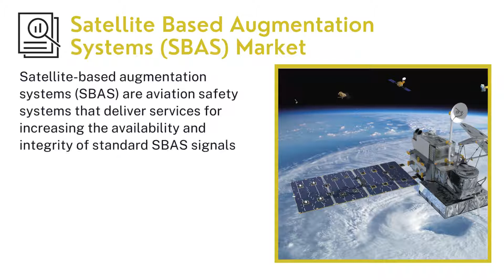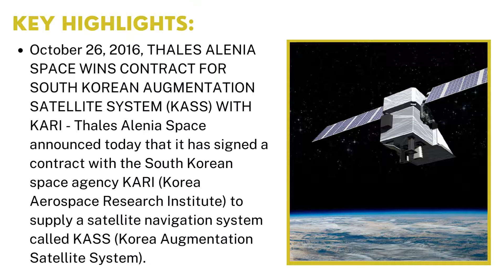Satellite Based Augmentation Systems (SBAS) Market | IDA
IndustryDataAnalytics LatestPublished Satellite Based Augmentation Systems (SBAS) Market Research Report - Growth, Trends And Forecast (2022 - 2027) By Types, By Application, By Regions and By Key Players - Raytheon, Mitsubishi, Thales, Airbus, and others.

Acknowledging the kind of traction gained by this market, recently published a study report asserts the global Satellite Based Augmentation Systems (SBAS) Market size is projected to accrue voluminously by 2027 registering a phenomenal CAGR of around 6.5% during the review period (2022 to 2027).